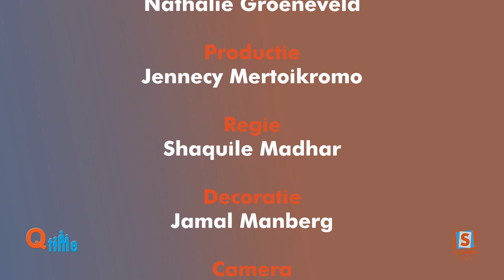Q-Time met Nathalie Groeneveld